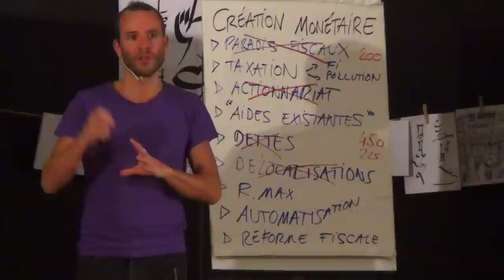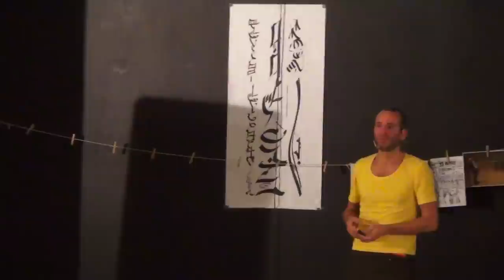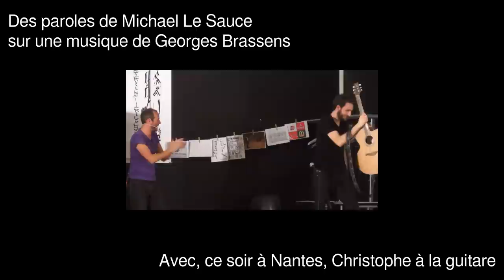Travail libre, revenus de base et autres rêvolutions - Conférence gesticulée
Extrait de la conférence gesticulée d'Alexis Lecointe du 14 mai 2015 à Nantes.
Pour en savoir plus sur la conférence gesticulée d'Alexis Lecointe "Travail libre, revenus de base et autres rêvolutions" :

Une soirée organisée par l'Université Populaire Gesticulante de Nantes et le groupe local du mouvement français pour le revenu de base :

Sur une musique de Georges Brassens avec des paroles de Michael Le Sauce et, ce soir à Nantes, Christophe à la guitare.

Bonus: une pétition pour un revenu de base supérieur au seuil de pauvreté